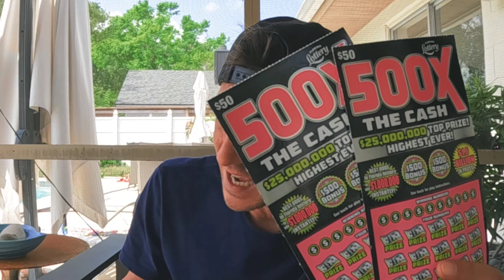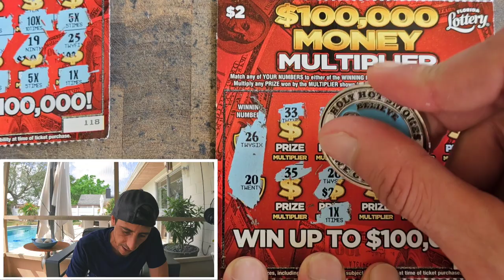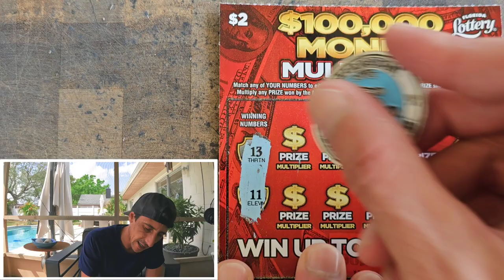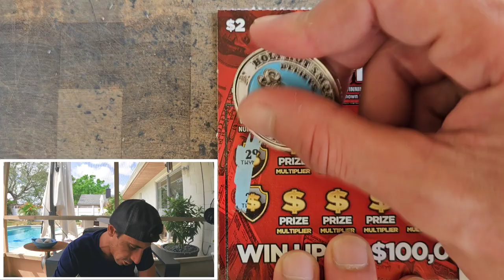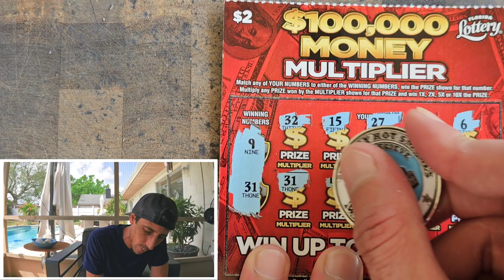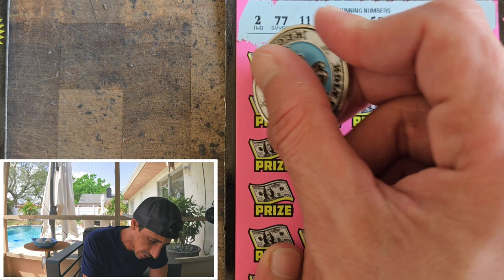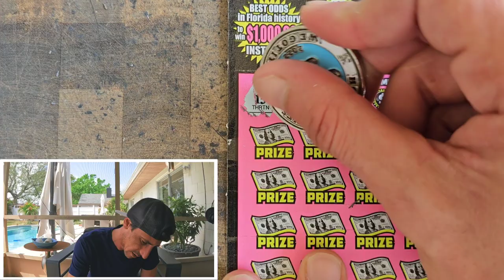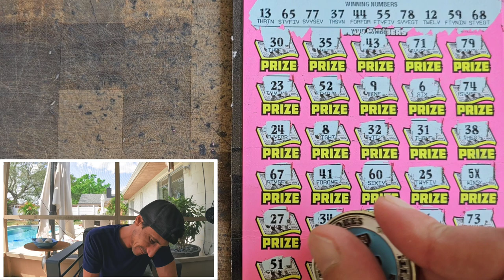Im Not Saying Nothing!!! But Its Good🚀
2 x $50 500X the Cash
40 x $2 $100000 Money Multiplier scratch off tickets from the florida lottery!

Join Stake Online Casino here (copy/paste link):
stake.us/?c=07336ee4de